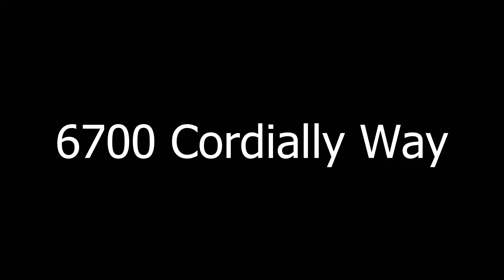6700 Cordially Way, Elk Grove, CA